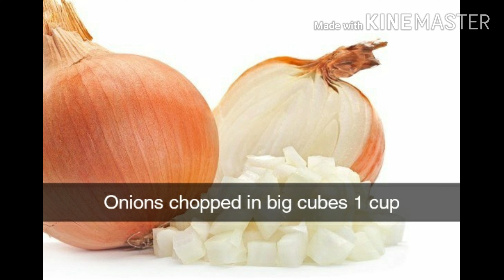Spicy chicken Manchurian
Ingredients:

Chinese Red Chili Paste:

Lehsan (Garlic) cloves 1/2 Cup

Lal mirch powder (Red chili powder) ½ Cup

Safed mirch powder (White pepper powder) 1 pinch

Namak (Salt) 1 pinch

Pani (Water) ½ Cup or as required

Sizzling Manchurian:

Chicken boneless cubes 250 gms

Anda (Egg) beaten ½

Lehsan (Garlic) chopped 1 tsp

Sirka (Vinegar) 1 & ½ tbs

Cheeni (Sugar) 1 tbs

Safed mirch powder (White pepper powder) ¼ tsp

Prepared chinese red chili pasta 2 tbs or to taste

Pyaz (Onion) cubes ½ Cup

Gajar (Carrot) slices ¼ Cup

Shimla mirch (Capsicum) cubes ½ Cup

Adrak (Ginger) julienne 1 tbs

Tamatar (Tomato) cubes ½ Cup

Hara dhania (Fresh coriander) chopped 1 tbs

Pani (Water) 1-2 tbs

Makhan (Butter)

Directions:

For hot Chili Paste:

In chopper,add garlic,chop well & set aside.
In bowl,add red chili powder,tomato ketchup,white pepper powder,salt and water,mix well & set aside.
In wok,add oil,chopped garlic and fry until golden brown.
Now add prepared red chili paste,mix well and cook until oil separates (3-4 minutes) & set aside.
Can be store in air tight container for up to 1 month on shelf.

Manchurian:

In bowl,add chicken boneless cubes,corn flour,egg,salt,white pepper powder and mix well.

In wok,heat cooking oil and fry chicken until light golden & set aside.

In wok,add cooking oil,garlic and mix well.

Add fried chicken cubes and mix well.

Add tomato ketchup,lemon juice and mix well.

Add vinegar,sugar,salt,white pepper powder.

Add 2 tbs of prepared chinese red chili paste and mix well.

Add onion,carrot,capsicum,ginger,tomato,fresh coriander and mix well.

Add water and mix well.

In water,add corn flour and mix well.

Gradually add dissolve corn flour and cook until sauce thickens.

On sizzling plate,add butter and let it melt,add chicken manchurian and serve with fried rice.